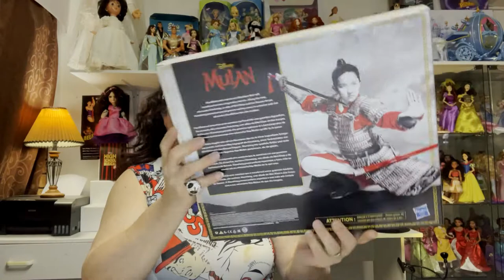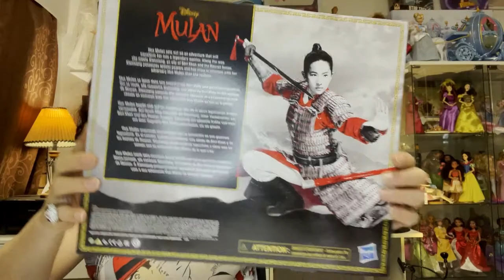Episode 117 Mulan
Mulan and Xianniang Hasbro Doll set Review & Unboxing (Live action) 2020.